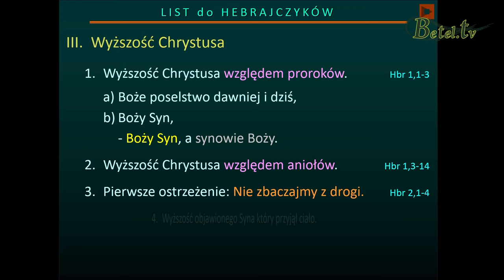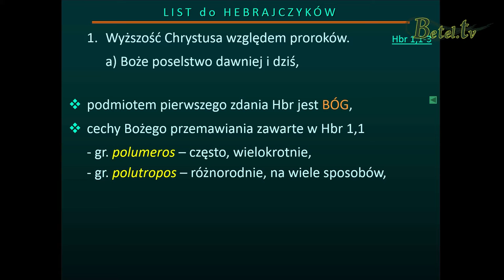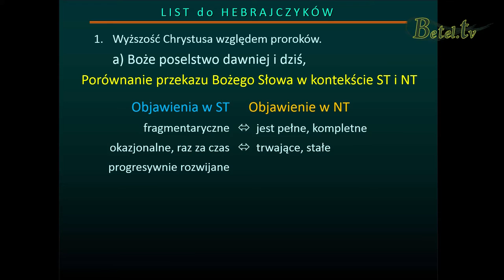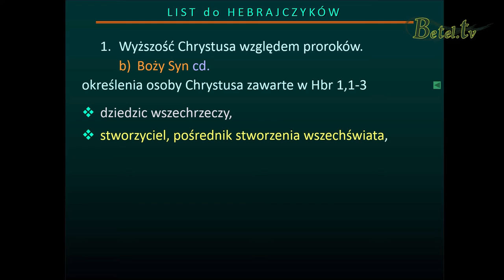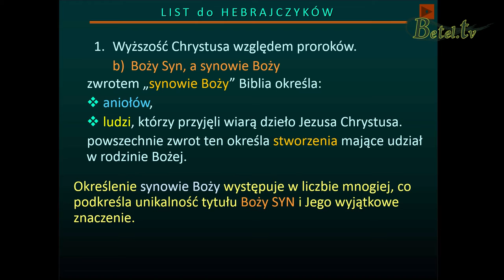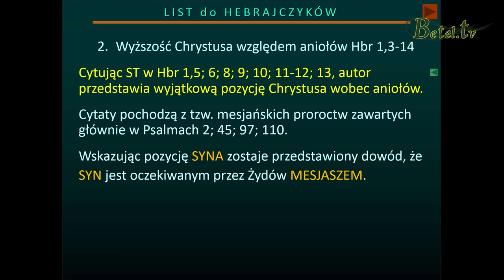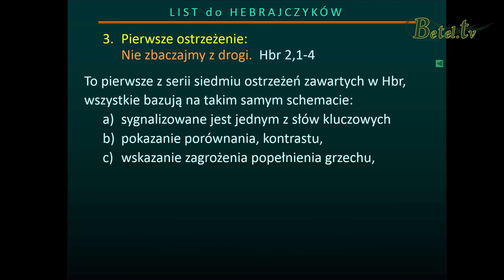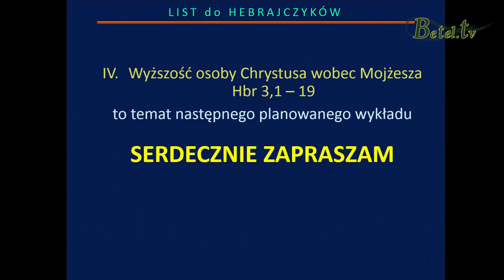List do Hebrajczyków cz.2 - pastor Edward Lorek